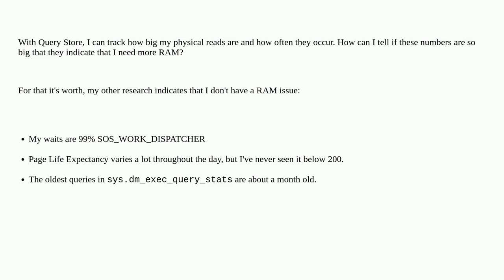Dba: When do physical reads indicate a lack of RAM?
When do physical reads indicate a lack of RAM?

A special thanks goes out to the awesome community

  memory sql-server-2019 sql-server query-store